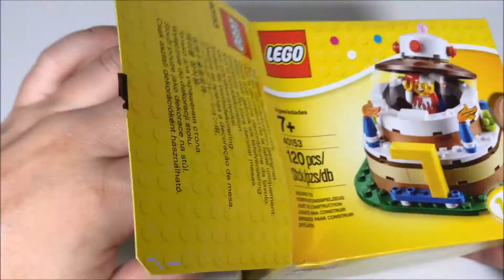LEGO SEASONAL 40153 Birthday Table Decoration Time Lapse Build, for someone special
A time lapse build of the LEGO SEASONAL 40153 Birthday Table Decoration.

Ages: 5+

Create a colorful centerpiece with the LEGO® Iconic Birthday Table Decoration! With buildable age numbers from 1 to 99 and a jester pop-up function, it’s the perfect birthday surprise for any LEGO fan. Includes a jester minifigure.

Includes a jester minifigure
Features a pop-up function for the jester, colorful decorative elements, translucent flame elements, buildable age numbers and a baseplate
Make any age from 1 to 99 in bricks!
Pop-up the top of the decoration to reveal the jester!
Includes building instructions
Makes a great gift for fans of LEGO® play sets